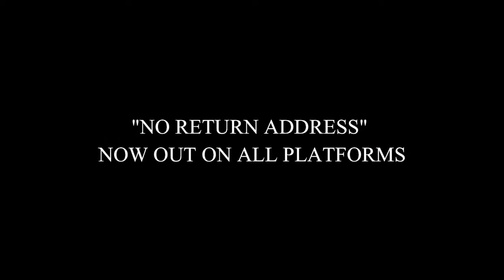$AVAGEMM - HA HA! (Official Music Video) Directed by _joshhlee